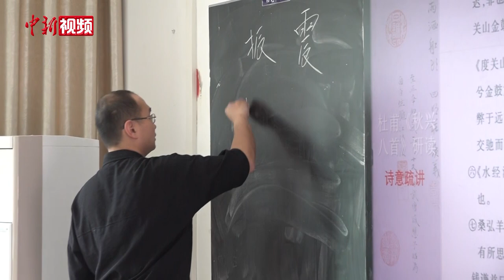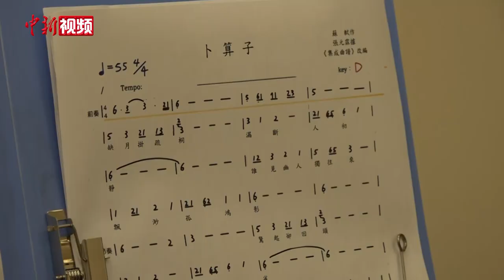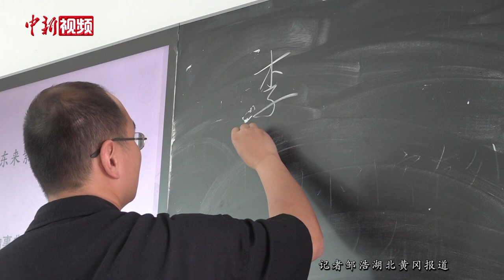台青许怀之：追慕苏轼而来 诗词吟唱联结两岸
近日，在湖北黄冈师范学院台湾博士之家，伴随袅袅筝音，台湾教师许怀之带领学生以吟唱方式，排演北宋文豪苏轼的词作《卜算子·黄州定慧院寓居作》。许怀之表示，吟唱不仅能体现诗词韵律之美，还能品味诗人感情和意境。

现年39岁的许怀之来自台北，从小便对诗词吟唱情有独钟。参加工作后，他在台湾多所大学兼课，教授古典诗词鉴赏写作等课程，曾任台湾东吴大学双溪昆曲清唱雅集及停云诗社指导老师。2019年，许怀之面对黄冈师范学院伸出的“橄榄枝”，他欣然应往。

许怀之入职后，学院支持他成立吟唱组。如何将吟唱组打造出特色？许怀之决定从苏轼诗词入手，集合两岸师生力量，编排不一样的吟唱调。

至今，许怀之完成多首苏轼诗词的吟唱编排。比如，邀请台湾友人用《魏氏乐谱》编腔的《水龙吟·次韵章质夫杨花词》，融入台湾“天籁吟社”吟诵诗调的《红梅三首》等。他带着这些作品参加两岸交流展演，把作品发至社交平台，架起两岸诗词交流的桥梁。

许怀之表示，将继续专注于社团、教学工作，争取产出更多学术成果；并以诗词吟唱为纽带，搭建两岸文化交流桥梁。（邹浩）